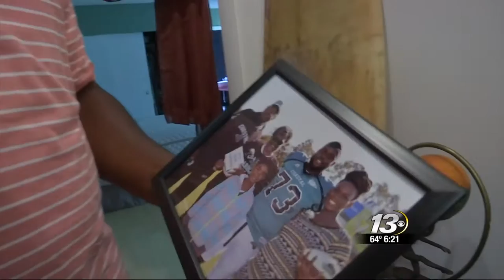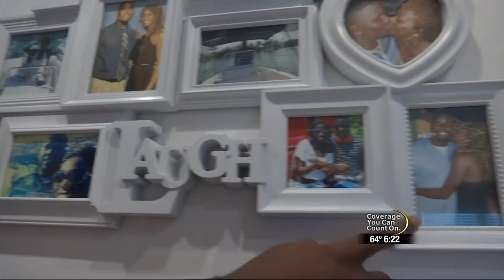Chad Hamilton's journey to the NFL Draft